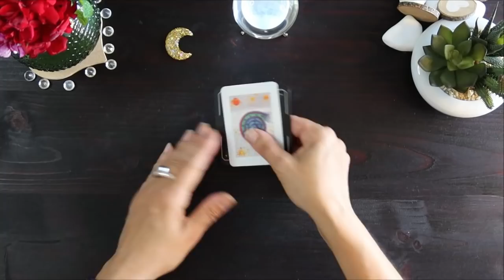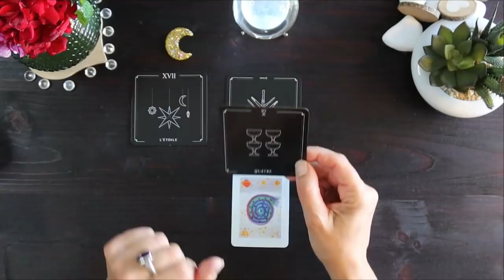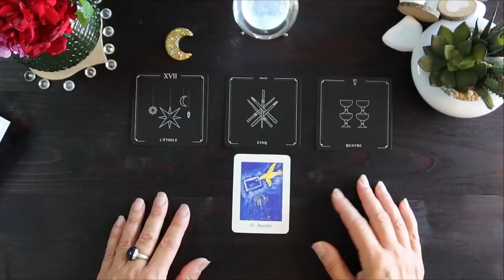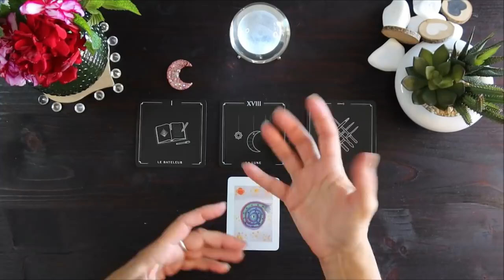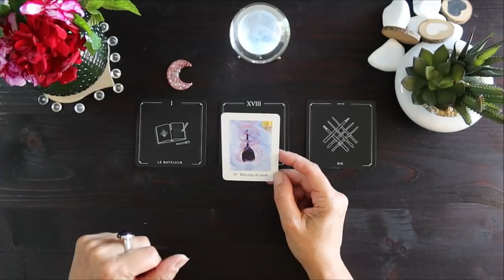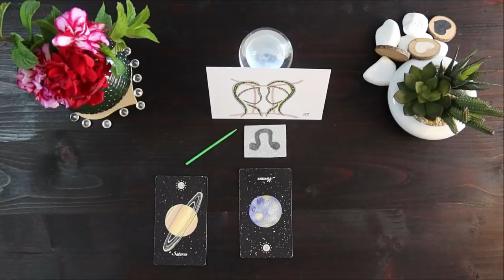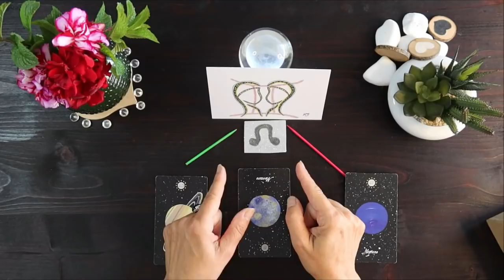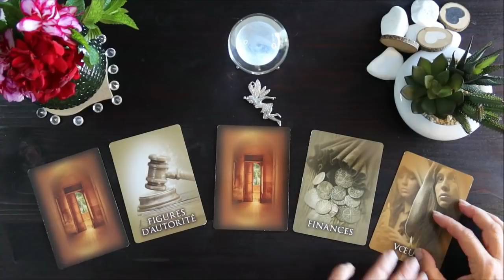HOROSCOPE / Week-End du 5 juin / SURPRISE !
💞Suivez toutes mes vidéos en vous abonnant… Partagez , Likez, Chatez avec moi - j’ai besoin de Vous - MERCI !!!
*Tél : 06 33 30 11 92 (appels et sms gratuits)

⏰Temps de la vidéo : Régalez-vous 😘   Guidance de la Lune Dorée ... 01:46   Guidance de la Lune Rousse ... 08:05   Annifs du WE ! ... 15:38   Votre Carte SURPRISE !!! ... 23:22   A plus ... 25:40

Supports utilisés :
*Transits Astrologiques : site : ASTROTHEME. FR
*L’Oracle des Vies Antérieures / Doreen Virtue et Brian L. Weiss / Editions Exergue
*Le Tarot de l’intuition / Marion Perrin / Editions du courrier du livre
*L’Oracle Lumière / Patrick Jeau / Editions Trajectoire